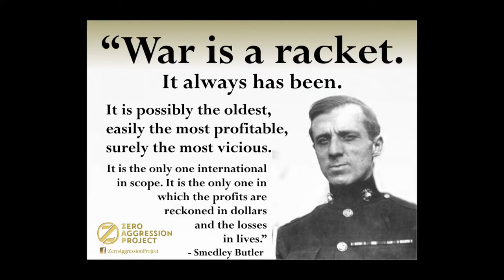How To Save The American Economy